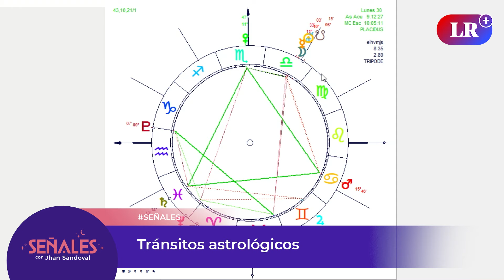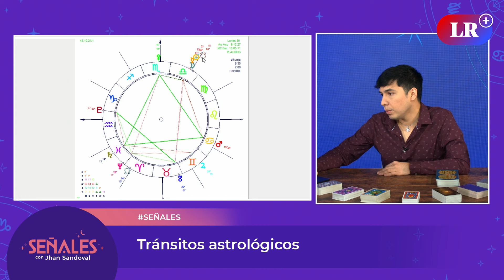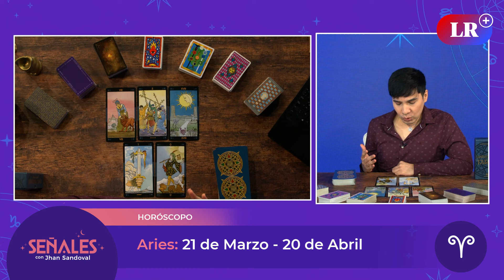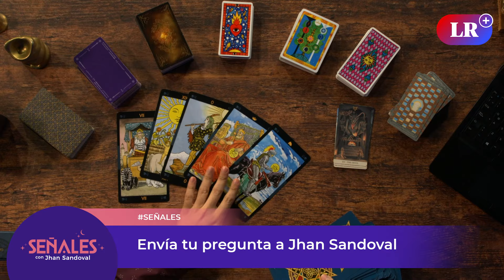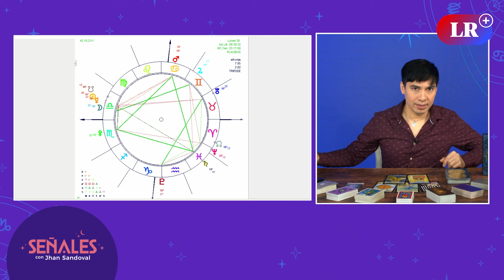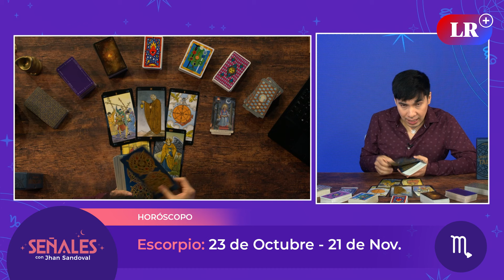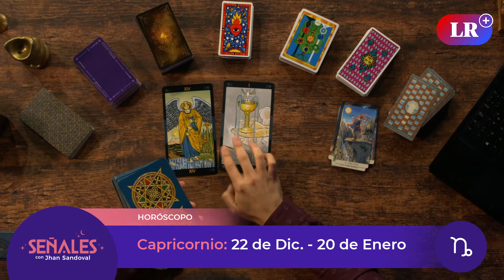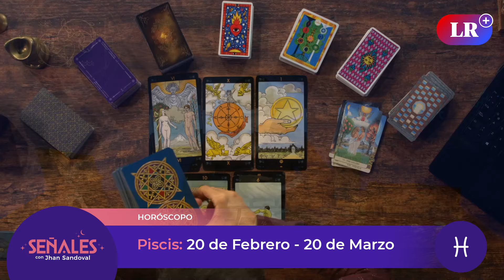Horóscopo de la semana: 30 de setiembre al 06 de octubre | Señales con Jhan Sandoval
No te pierdas lo que te deparan los astros para esta nueva semana en Señales con Jhan Sandoval.

00:00 Intro
00:35 Presentación
02:45 Tránsitos astrológicos
05:17 Aries: 21 de marzo - 20 de abril
09:21 Tauro: 21 de abril - 20 de mayo
11:51 Géminis: 21 de mayor - 20 de junio
15:47 Cáncer: 21 de junio - 22 de julio
18:41 Leo: 23 de julio - 22 de agosto
21:26 Virgo: 23 de agosto - 23 de setiembre
26:17 Libra: 24 de setiembre - 22 de octubre
28:35 Escorpio: 23 de octubre - 21 de noviembre
30:50 Sagitario: 22 de noviembre - 21 de diciembre
35:16 Capricornio: 22 de diciembre - 20 de enero
37:07 Acuario: 21 de enero - 19 de febrero
39:21 Piscis: 20 de febrero - 20 de marzo
41:19 Despedida